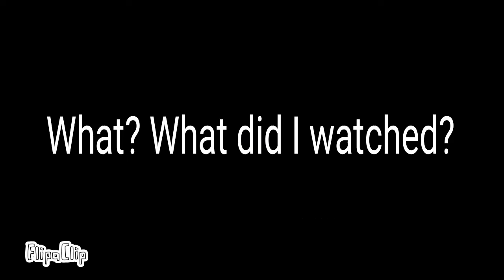My Reaction to Peppermint Park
My first attempt at animating speech.

For those who don't know, Peppermint Park was a short-lived direct-to-video series that stars creepy-looking puppets teaching kids lessons. Many have pointed out the similarities between this series and Sesame Street, to the point where many have accused Peppermint Park as a ripoff of the latter.

Videos of Peppermint Park are on YouTube. If you're curious, I hope you can stomach the preposterous/bizarre nature of it all.